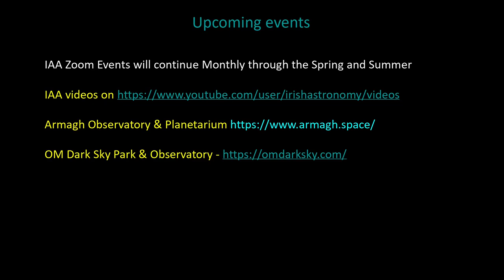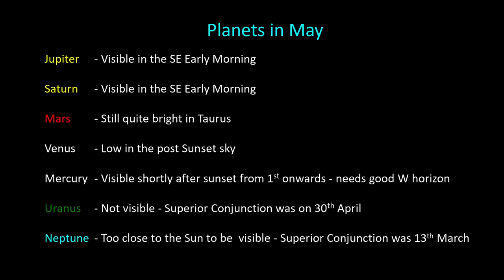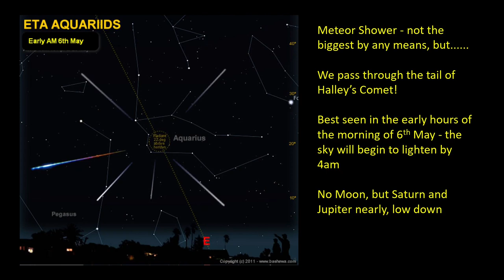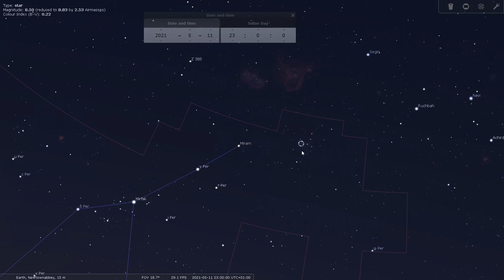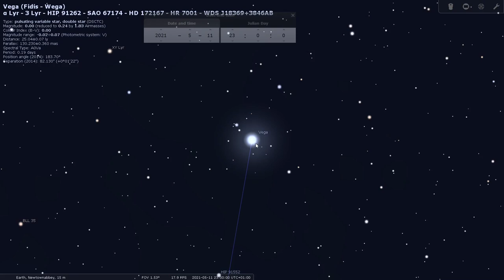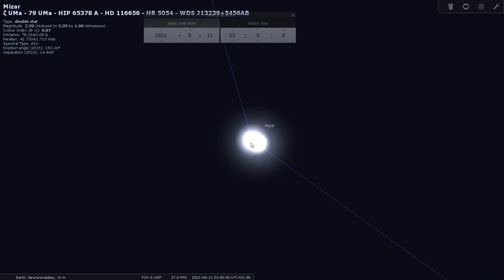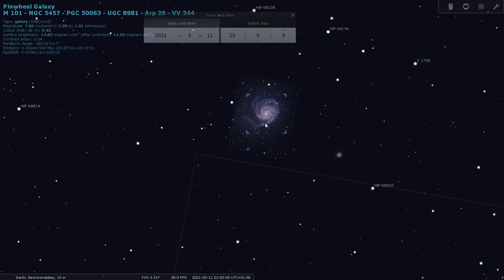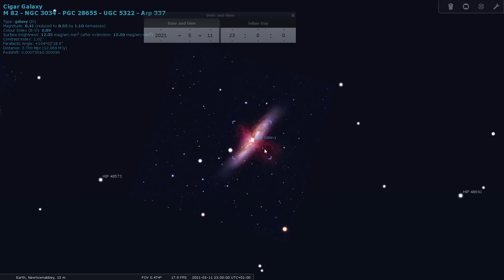The Sky in May 2021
Paul Evans talks about The Sun, the Moon, The Planets, Meteors and The Deep Sky